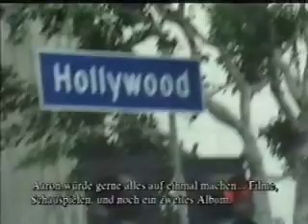Aaron Carter Private and personal part three